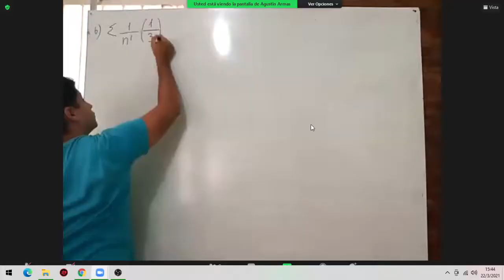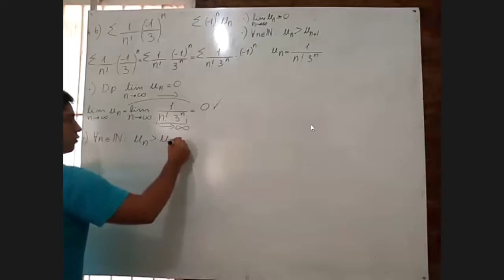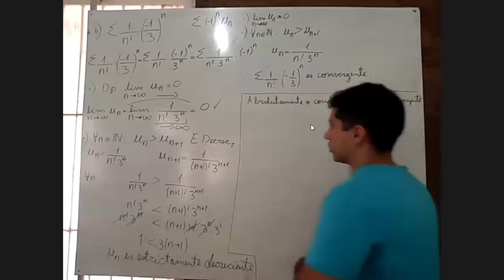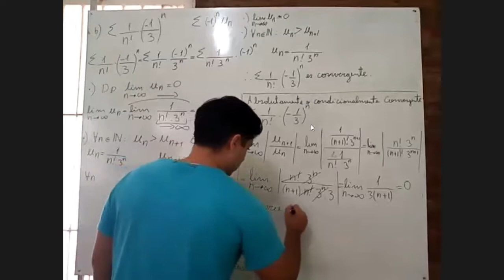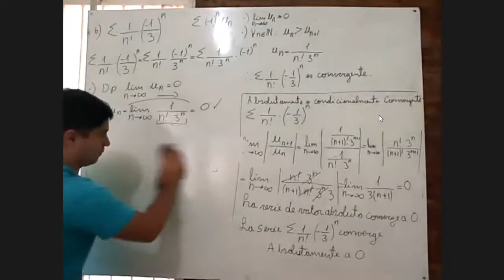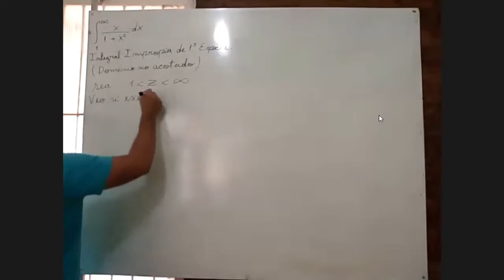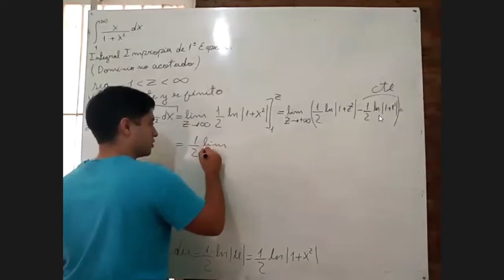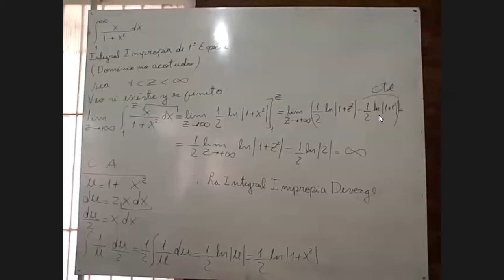Clase de consulta de Análisis Matemático II 22/03/21